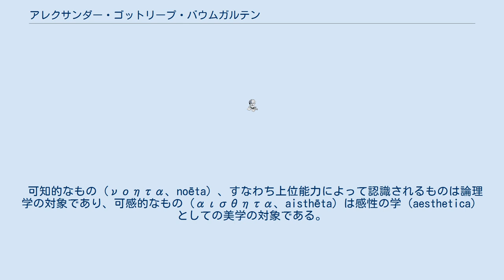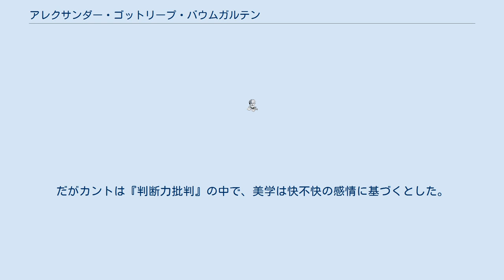アレクサンダー・ゴットリープ・バウムガルテン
アレクサンダー・ゴットリープ・バウムガルテン（独: Alexander Gottlieb Baumgarten、1714年7月17日 - 1762年5月27日）は、神聖ローマ帝国・プロイセン王国出身の思想家。
ライプニッツからの伝統を受け継ぎ、「美学」の創始者として知られる。
 1737年、ハレ大学員外教授。
40年、フランクフルト・アン・デル・オーデル大学教授。
 バウムガルテンは1735年に提出した論文「詩に関する若干の事柄についての哲学的省察」において、次のように「美学」を定義した。
 可知的なもの（νοητα、noēta）、すなわち上位能力によって認識されるものは論理学の対象であり、可感的なもの（αισθητα、aisthēta）は感性の学（aesthetica）としての美学の対象である。
 つまりバウムガルテンが提唱した「美学」とは、論理学が従来範疇としてこなかった下位認識能力を扱う学である。
簡単にいえば、知性ではなく、感性を扱う学である。
この定義に従えれば、バウムガルテンが提唱したのは「美学」ではなく「感性学」と言うべきである。
 しかし、1757年に発表した『形而上学』において、バウムガルテン自身がaestheticaの訳語に「美しいものの学（die Wissenschaft des Schönen）」を充てている。
したがって「美学」という訳語は、美学の提唱時の意味は失われているものの、バウムガルテンの意図は汲まれているといえる。
 カントは自身の講義で、バウムガルテンの『形而上学』を教科書として使っていた。
だがカントは『判断力批判』の中で、美学は快不快の感情に基づくとした。